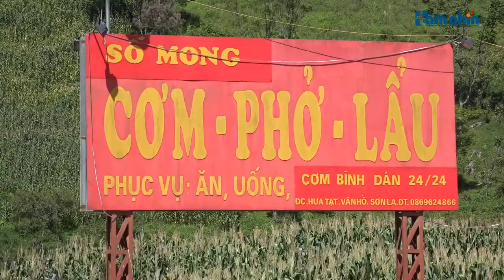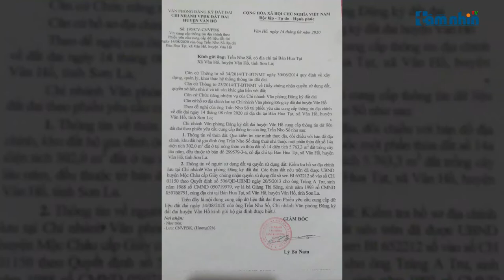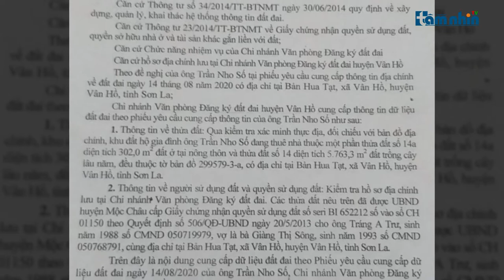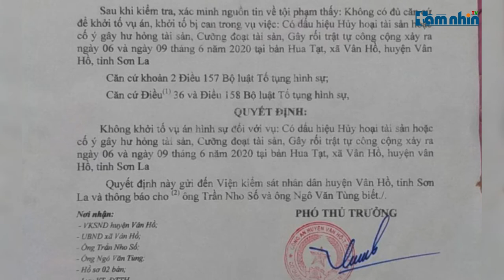Sơn La: Dấu hiệu hình sự trong vụ việc hộ kinh doanh cầu cứu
Tầm nhìn TV: Vừa qua, Báo điện tử Tầm nhìn có bài phản ánh về việc hộ kinh doanh Trần Nho Số, trú tại trú tại bản Hua Tạt, xã Vân Hồ, huyện Vân Hồ, tỉnh Sơn La có đơn cầu cứu gửi đến Báo. Nội dung bài phản ánh nêu Năm 2018 gia đình ông Trần Nho Số có thuê mảnh đất của gia đình ông Ngô Văn Tùng (trú tại tiểu khu Sao Đỏ, xã Vân Hồ) để kinh doanh cửa hàng ăn uống.
Quá trình đàm phán, trao đổi 2 bên đã có thỏa thuận dân sự và ký hợp đồng thuê nhà và đất với thời hạn là 5 năm. Tuy nhiên vào khoảng tháng 4/2020, ông Ngô Văn Tùng đã tự ý phá vỡ hợp đồng với lý do đã bán đất và yêu cầu gia đình ông Trần Nho Số phải bàn giao lại mảnh đất cho bà Bé là người mua đất.